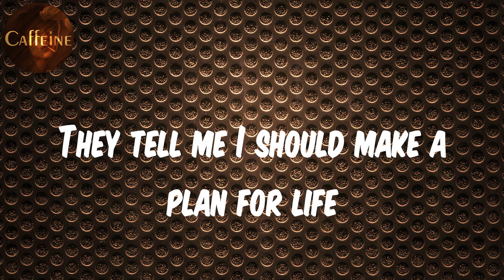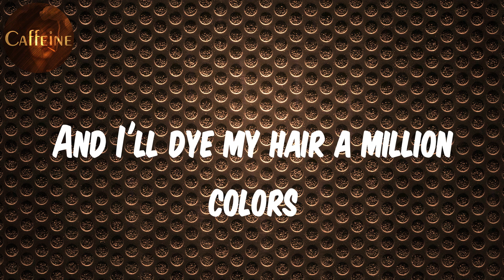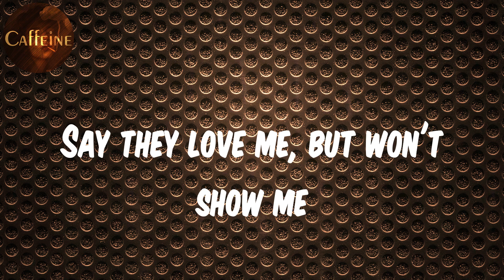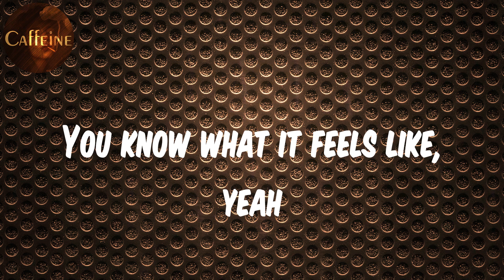Anne-Marie - To Be Young (feat. Doja Cat) - Acoustic (Lyrics)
Lyrics To Be Young- Acoustic:
They tell me I should make a plan for life
All I'm thinking 'bout is what to do tonight
Hundred miles an hour, no headlights
On an open road
We do what we can to dull the pain
Pinky promise things'll stay the same
Even when I'm old, I'll know your name
Anywhere we go
Dye my hair a million colors
Dream I'll make a billion dollars
I swear that day can't come soon enough
In the meantime, we just
Fall in love, broken heart
Break the rules, drink too much
We're all a mess, but I guess
This is what it feels like to be young
Take a punch, get back up
Act a fool, give a fuck
This is what it feels like to be young, mm
Small town and we're drinking all the liquor
Every night tryna feel something bigger
Hotboxing the car in the winter
We don't wanna go home
And I'll dye my hair a million colors
This can't be real life
Don't even feel high
Maybe if you'll take one with me
Then it'll feel right
Don't wanna know what
Standing still would even feel like
Wanted to fit in
When I didn't, now I know
And I just want freedom
Can't be lonely
Heartless, hopeful, stupid, phony
Say they love me, but won't show me
Is this is how it feels like to be young?
Fall in love (young), broken heart (young)
Break the rules (young), drink too much (young)
We're all a mess (haha), but I guess
Yeah-oh-oh-oh
No-oh, no
You know what it feels like, yeah